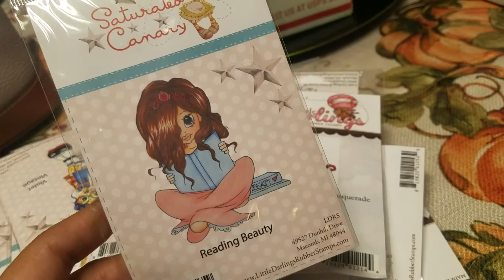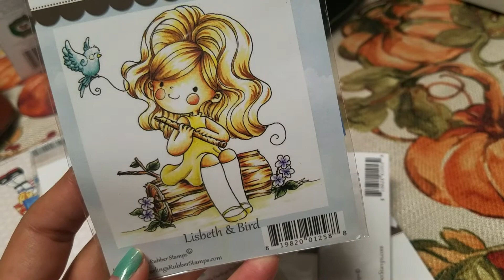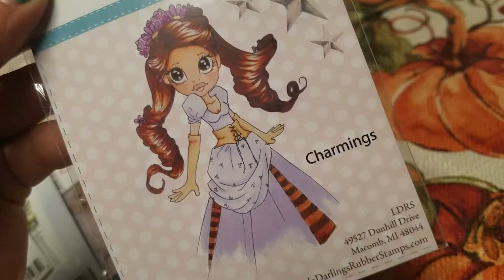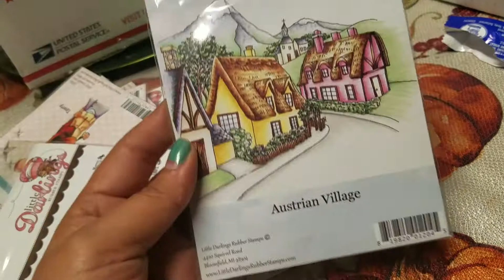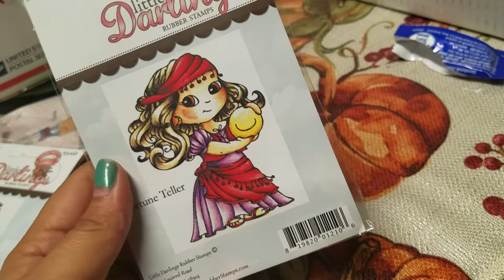Enabler haul 1 dollar stamps